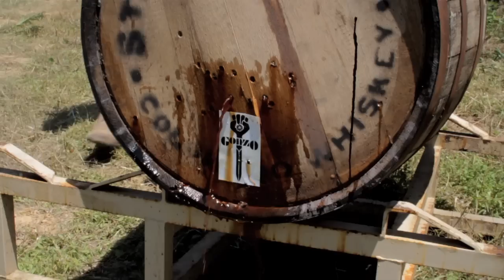Hunter S. Thompson Tribute - Flying Dog Brewery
"It never got weird enough for me." - Hunter S. Thompson

In this case, it never got weird enough for us. Happy 74th birthday, Hunter!